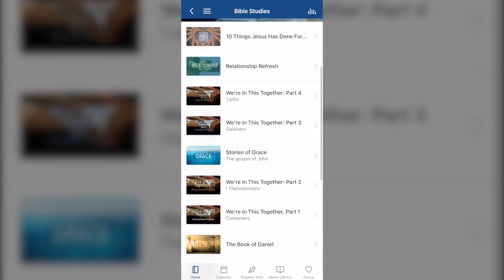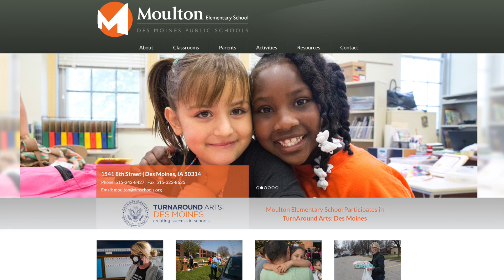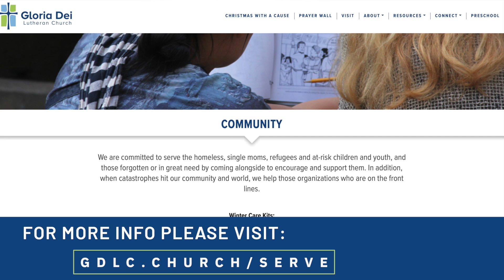Announcements | DeAnn McCue | 11.01.2020